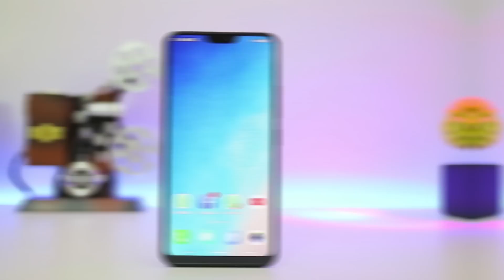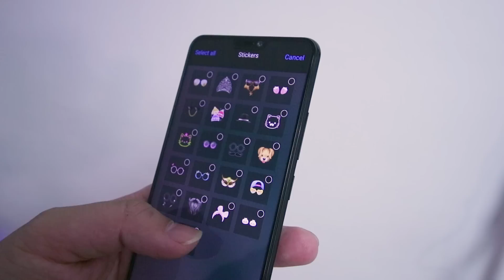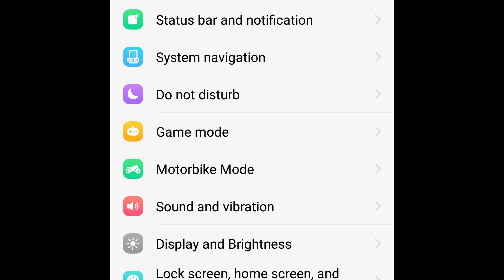6 Kelebihan VIVO V9 dan Kekurangannya - Indonesia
Ini Kelebihan dan Kekurangan nya secara Jujur . VIVO V9 Hadir dengan tampilan Mewah, Harganya pun termasuk Murah banget.
Ada baik nya kalian nonton dulu video VIVO V9 ini sebelum beli yah.
Kenalan dengan saya ?